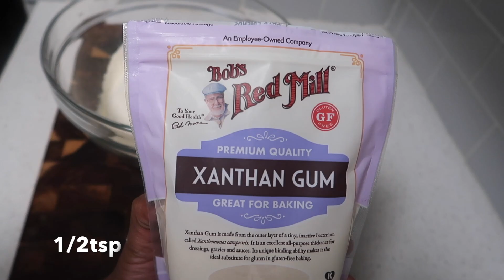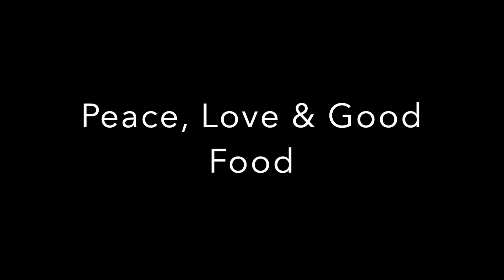Gluten Free & Vegan Cinnamon Rolls|Gluten Free Dessert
Today we're doing a dessert, not just any dessert but gluten free and its vegan ! I used Earth Balance Soy Free vegan butter but you can also substitute the vegan butter with coconut oil. If you do not have vegan butter or coconut oil then use the butter you do have and it will just be a gluten free dessert instead. I have never eaten a gluten free or vegan dessert before but these cinnamon rolls are delicious.